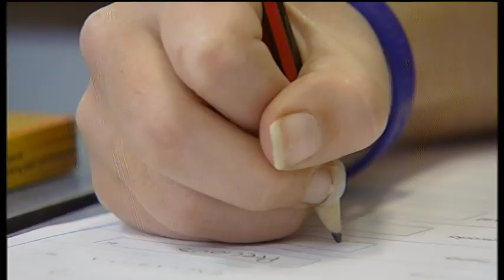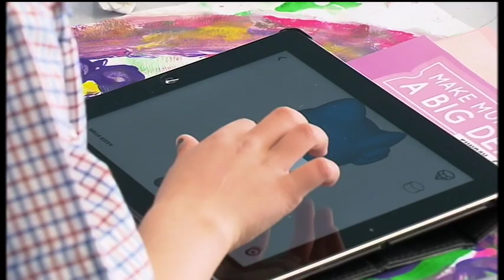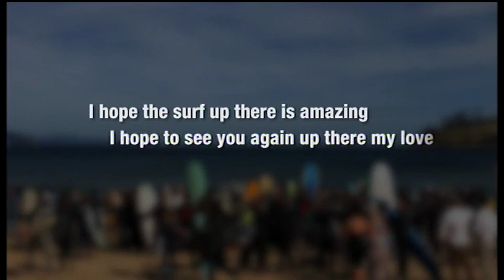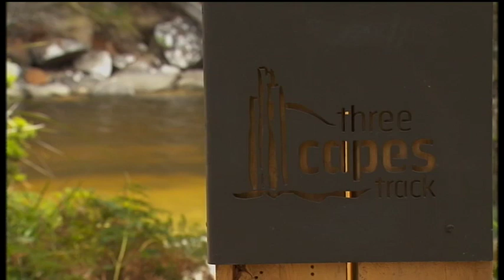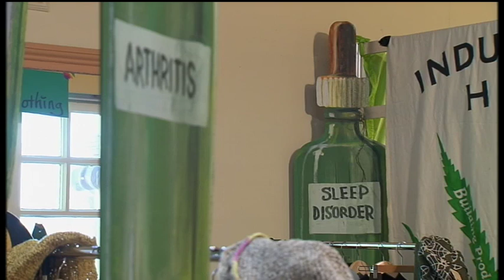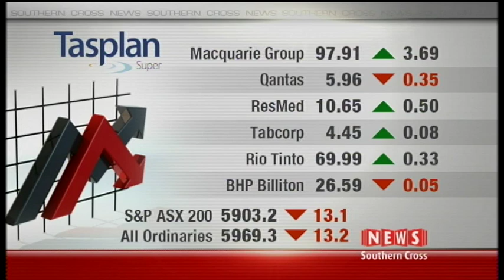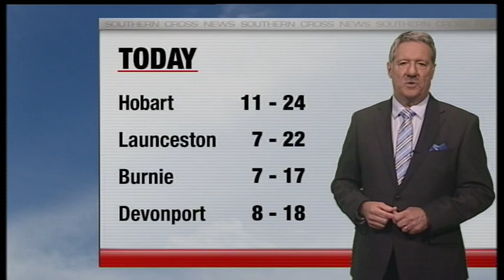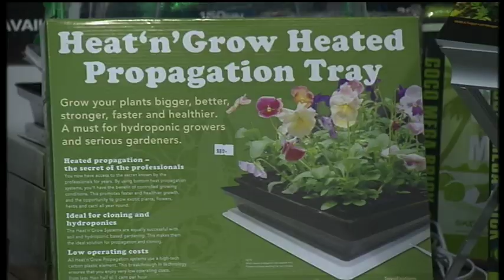Southern Cross News Tasmania - Friday 27th October 2017